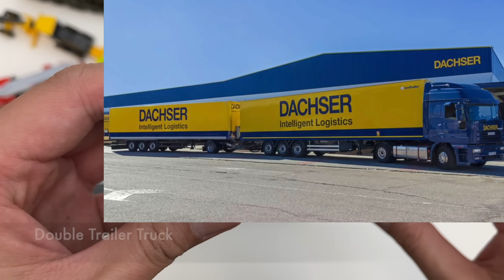Tomica Long Vehicles Collection Fire Truck Train Transport Truck